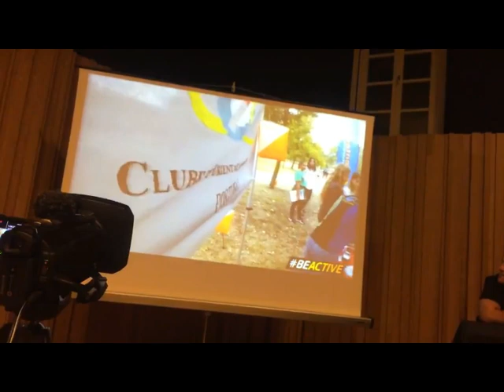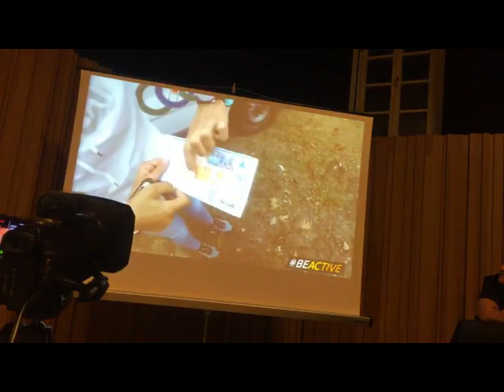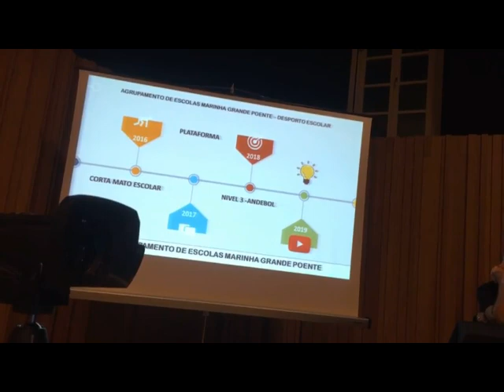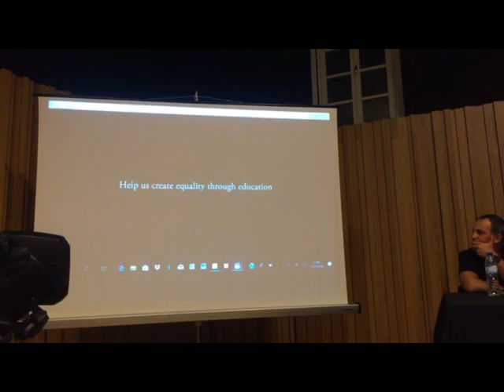Debate de ideias, AMM